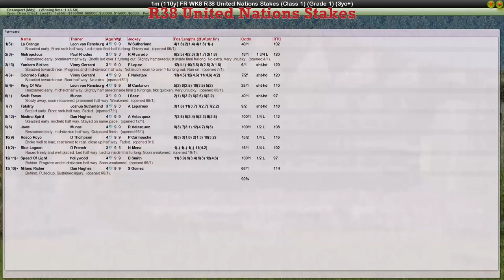FR WK8 R38 United Nations Stakes